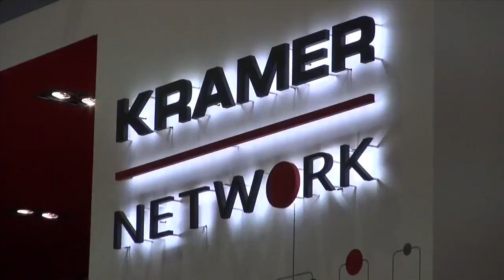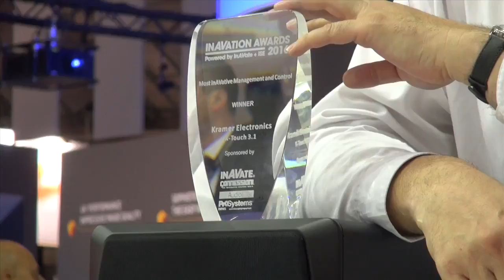ISE 2016 - Kramer win Control Product Award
At the InAVate Awards held in Amsterdam in conjunction with the ISE 2016 Exhibition, Kramer won the Management and Control Product category with Kramer K-Touch 3.1.